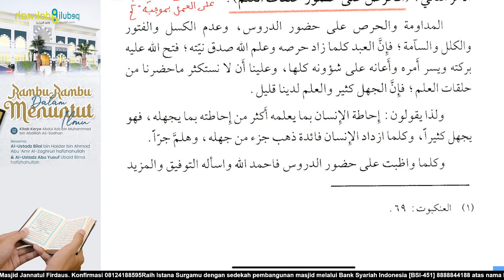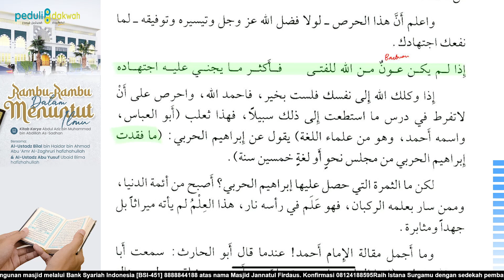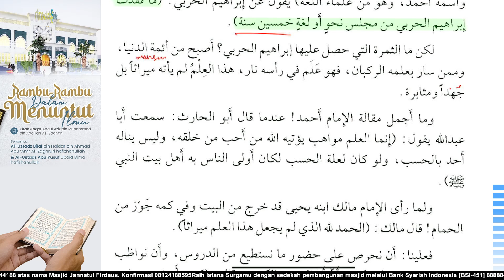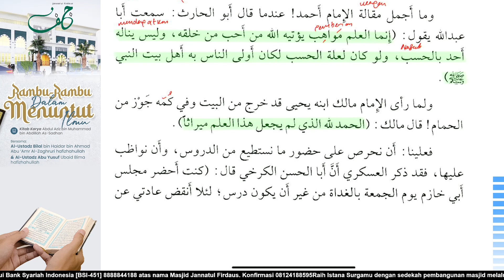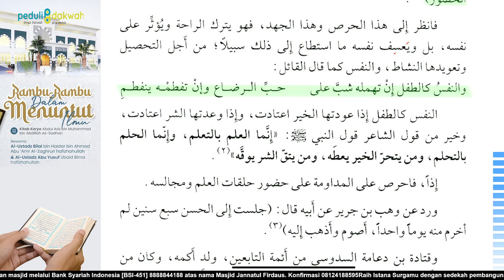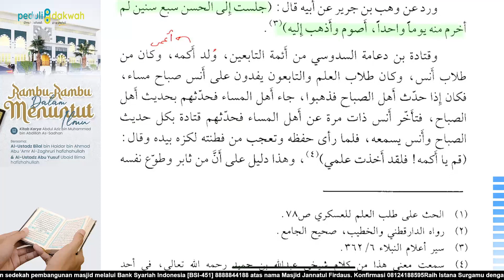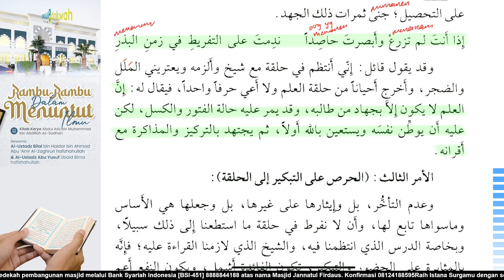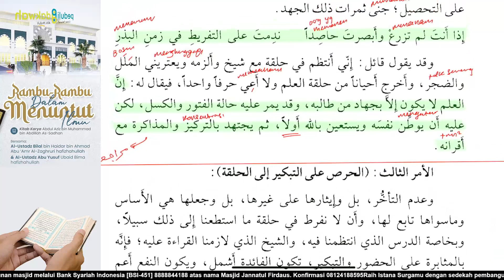14. Thariqah Fii Thalabil Ilm | Bersemangat Dalam Menghadiri Majelis Ilmu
Bersama:
Penerjemah:
𝗨𝘀𝘁𝗮𝗱𝘇 Abu Yusuf Ubaid Bima 𝘩𝘢𝘧𝘪𝘻𝘩𝘢𝘩𝘶𝘭𝘭𝘢𝘩